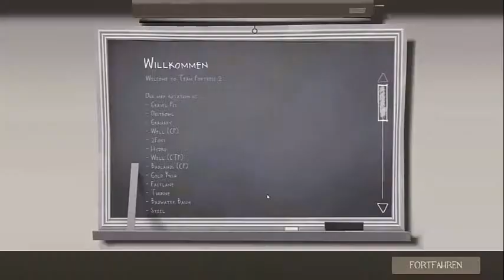Lets Play Team Fortress 2 [Deutsch] 001 Ein spiel mit Bots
Let´s Play Team Fortress 2